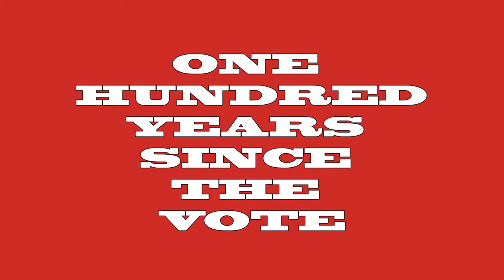Revolt She Said: Women and Film After 68: In UK cinemas this summer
Revolt, She Said reflects on the volcanic change following the events of May 1968, sharing intersectional, queer and feminist stories of revolution. These stories are inspiring and disquieting to this day. One hundred years since the first women got the vote in the UK, fifty years since the protests of May ’68, where is the feminist revolution now?

Curated by the incredible queer feminist film collective Club des Femmes, with this tour we wanted to make as many of these rarely screened titles available for cinemas and audiences as possible, many of them for the first time in the UK.